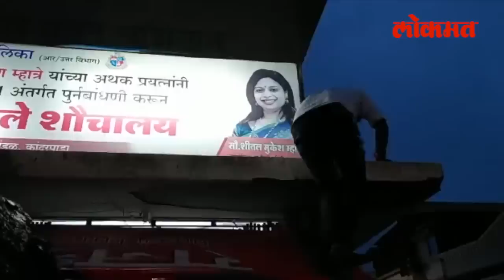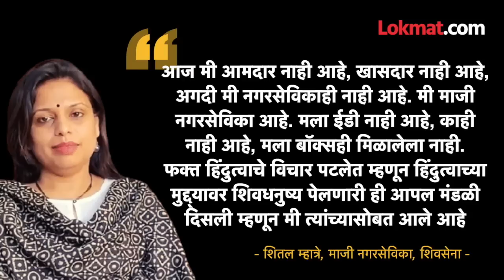शिवसेनेच्या अग्निकन्या एकनाथ शिंदे गटात कशा गेल्या?Sheetal Mhatre joins Eknath Shinde camp | Mumbai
Sheetal Mhatre, former corporator from Mumbai, joins Eknath Shinde camp / who is sheetal mhatare? : शितल म्हात्रे... शिवसेनेच्या माजी नगरसेविका.. शिवसेनेच्या प्रवक्त्या... बंडखोर आमदार जेव्हा गुवाहाटील डोंगर झाडीच्या प्रेमात होते.. तेव्हा शितल म्हात्रेंचा एक व्हिडीओ व्हायरल झाला होता... ज्यात शितल म्हात्रे या जाहीर सभेत बंडखोरांना दांड्याची धमकी देत होत्या... शितल म्हात्रेंच्या त्या भाषणानंतर संजय राऊतांनाही त्यांचं कौतुक केलं होतं आणि त्यांना शिवसेनेच्या अग्निकन्या असंही म्हटलं होतं... आता याच अग्निकन्या एकनाथ शिंदे गटात गेल्यात... असं काय झालं... शितल म्हात्रे शिंदे गटात जाण्याच्या एक दिवस आधी काय घडलं होतं.. शितल म्हात्रे शिंदे गटात का आणि कशा आल्या.. हे पुढच्या तीनच मिनिटांत जाणून घेऊ..Guruprasad vo